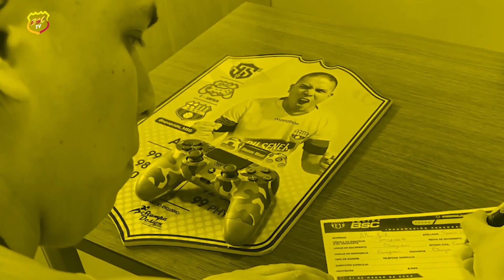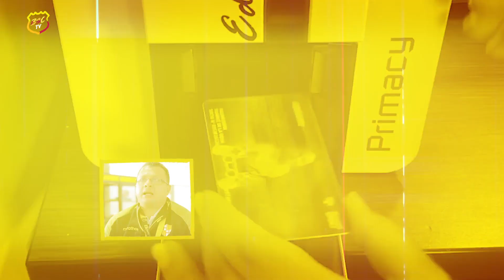BSCInforma: Departamento de SociosBSC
No te pierdas BSCTV, lunes 20h00 por GolTV y sábados 11h00 por Ecuavisa y Ecuavisa Internacional 📺